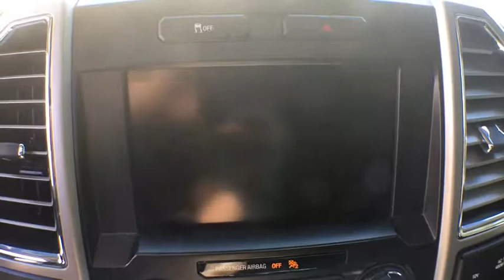2015 Ford F-150 Boulder, Longmont, Broomfield, Louisville, Denver, CO 15214A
2015 Ford F-150

Boulder Dodge
2100 30th St